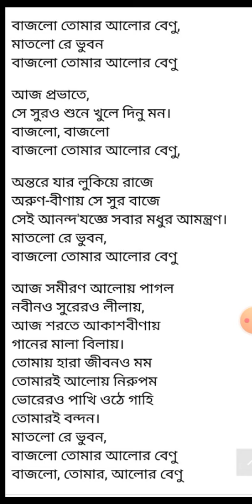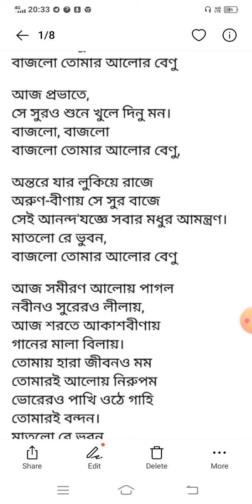🔥🥀Durga Puja Special🥀|agomonoi durga🥀MahalayaSpecial🖤Durga_Puja#বাজলো তোমার আলোর বেণু 🥀Agomoni#🔥🙏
durga song voice created by gargi ghosh
Bajlo Tomar Alor Benu Lyrics (বাজলো তোমার আলোর বেণু) Agom
মহালয়ার গান || 2022 Durga Puja Song || আগমনী গান দুর্গাপূজার || Bengali Puja Song | দুর্গাপূজার গান
own gargi ghosh voice without any insrumentমহালয়ার গান || 2022 Durga Puja Song || আগমনী গান দুর্গাপূজার || Bengali Puja Song 2022 || দুর্গা পূজার গান || দুর্গা পূজার আগমনী গান || Ogo Amar Agomoni Song || শিশিরে শিশিরে শারদ আকাশে ভোরের আগমনী
@music durga tv
INDIA
মা দুর্গার আগমনীর গান || Top 7 Agomoni Songs ||🙏
|| আগমনী গান || দূর্গাপূজা স্পেশাল
বাজলো তোমার আলোর বেণু//মহিষাসুর মর্দ্দিনী//Bajlo tomar //গান/microdeveloping/gargi ghosh##
Bajlo tomr alor benu
mohisasrur mordini
বাজলো তোমার আলোর বেণু
Mohisasur morddini
# Bhalolaga gaan o kobita
# bajlo tomar alor benu
Durga Pujor Gaan || microdeveloping song||gargi ghosh##
#এই দুর্গা পূজার গানে রয়েছে দুর্গতিনাশিনী মা দুর্গার প্রতি অন্তরের শ্রদ্ধা ও অনুরাগ। ##
Aswine Akalbodhon | Durga Pujor Gaan 2022 | Various Artists | microdeveloping ||gargi ghosh.
আসুরিক শক্তির বিনাশকল্পে শ্রীরামচন্দ্রের আবাহনে অকালে নিদ্রোত্থিতা হলেন জগজ্জননী দশভুজা। তাঁর আগমনবার্তায় সূচিত হল শারদীয়া মহোৎসব। পিতৃপক্ষের অবসানে দেবীপক্ষের প্রারম্ভ. তারই প্রাক্কালে নব রবি কিরণের শারদার্ঘ‍্য ' আশ্বিনে অকালবোধন '. নতুন এই পুজোর গানের সুরে মেতে উঠুন আনন্দে -আহ্লাদে
microdeveloping presents Ashwine Akalbodhon, a celebration of Devi Durga's homecoming through music and words. Listen to prominent artists participate in the celebration under the music arrangement of gargi ghosh and enjoy###
Agomoni Gaan || আগমনী গান || Mahalaya Durga Durgotinashini || Durga Puja song

দুর্গাপূজা হলো বাঙালির সেরা উৎসব। আবার মহালয়া হলো দেবীপক্ষের শুরু।
জয় দূর্গামায়ের জয়।🙏🙏🙏🙏🙏
আগমনীর সুর কানে আসলেই মন উতলা হয়ে যায়।
জয় মা দূর্গা 🌺🌿🙏 এই গানগুলো শুনলে বাল্য স্মৃতি মনে পড়ে যায়।
বাঙালির সেরা উৎসব।
মহালয়ার পুণ্য প্রভাতে প্রচারিত এইসব কালজয়ী গানের সুর শুনলে  পুজো পুজোর গন্ধে মনটা উদ্বেল হয়ে ওঠে। এক অলৌকিক আনন্দের আলোয় ভরে উঠে দশদিক।